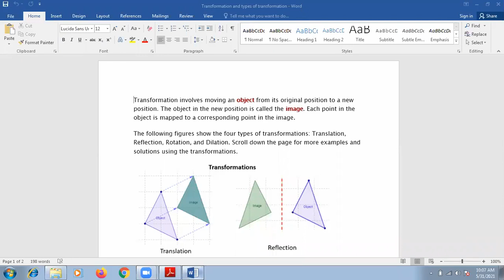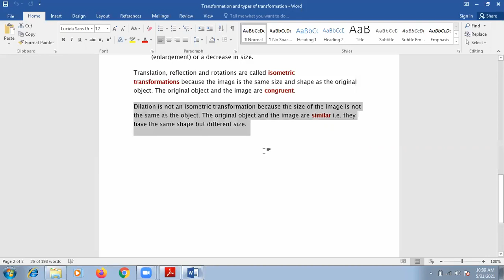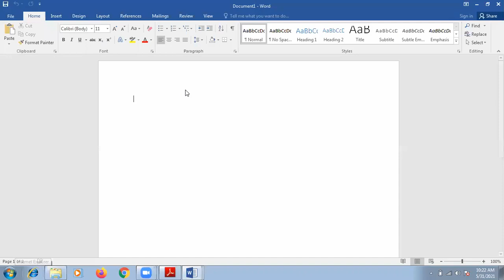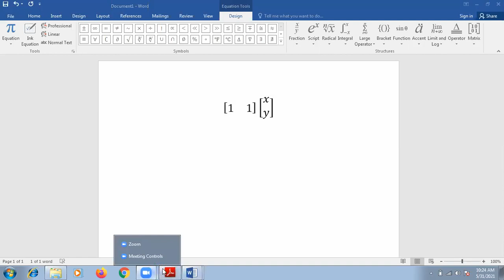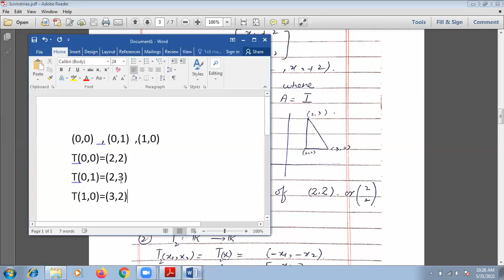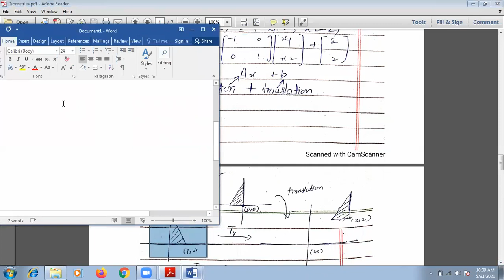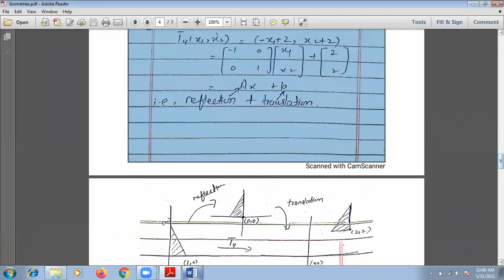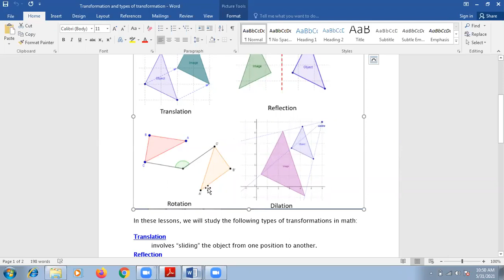Isometries of plane